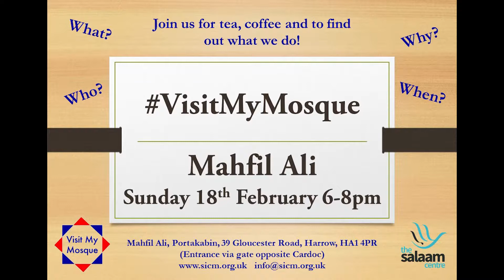18th February 2018: John Swarbrick at Visit My Mosque Event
John Swarbrick speaks at the Visit My Mosque event 2018